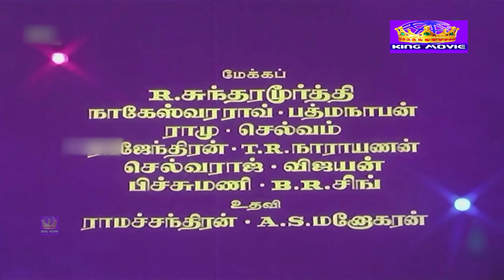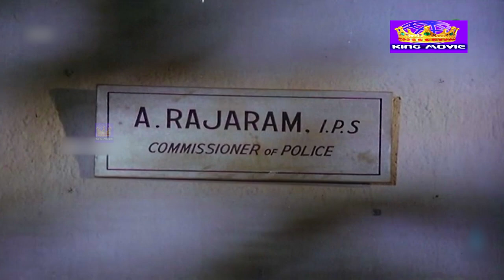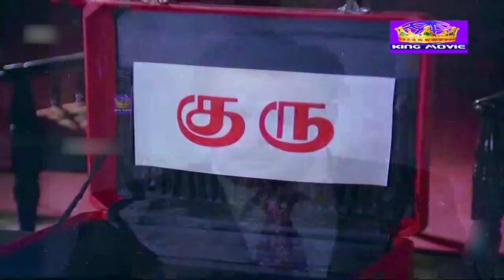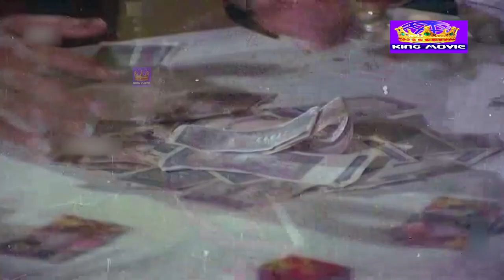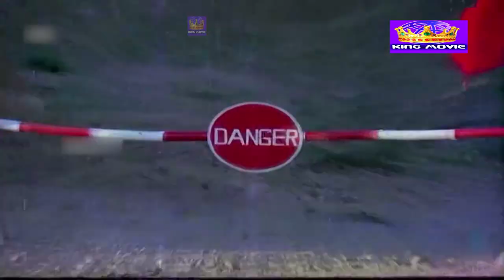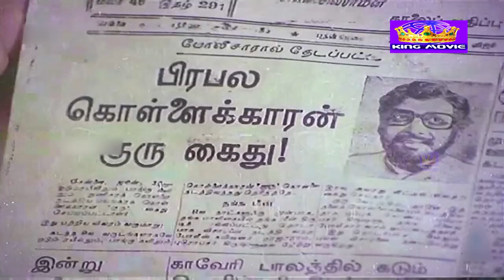குரு மெகாஹிட் ஆக்சன் திரைப்படம் | Guru Megahit Action Movie 1080p HD | Kamal Haasan, Sridevi.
Guru (transl. Teacher) is a 1980 Indian action caper film[1][2] directed by I. V. Sasi. The film, a bi-lingual, was made in Tamil and Telugu-languages. The film features Kamal Haasan and Sridevi, while M. N. Nambiar, Muthuraman and Mohan Babu play supporting roles. The film opened in July 1980 to positive reviews. It was a blockbuster and completed a 365-day run at the box office. This film is a remake of the 1973 Hindi film Jugnu.